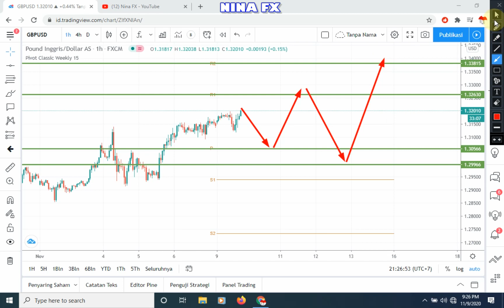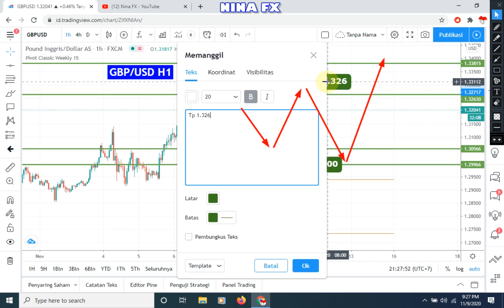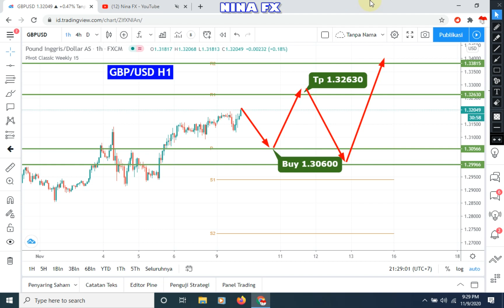BUY !!! GBPUSD Daily Analysis Forecast for Tuesday November 10, 2020 by Nina Fx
Buy Entry 1.30600 Take Profit 1.32630 & IN SORT TIME IS BEARISH